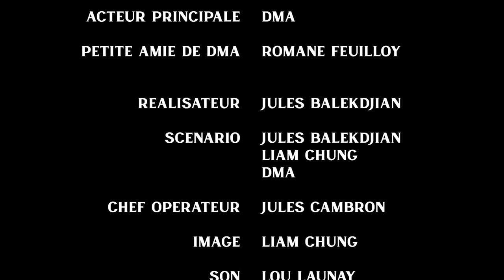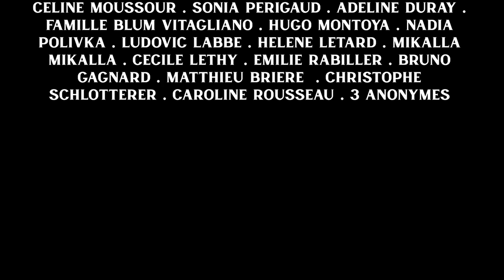Le Temps Passe Vite (Court Métrage)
Pour mettre en avant le prochain projet musical de DMA,
nous avons réalisé ce court métrage intitulé :

« Le Temps Passe Vite »

Pour mettre en images des problématiques que DMA développera à travers sa musique.

Réalisation : STRUKTURE Production

Chef opérateur : Jules Cambron

Montage & Mixage : Aristide & Lou

DMA et l’équipe STRUKTURE Production